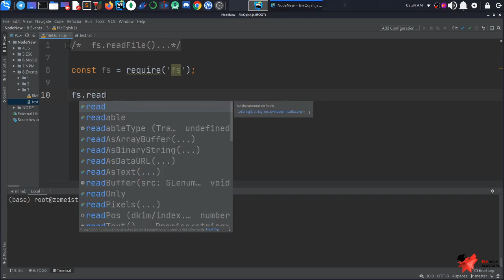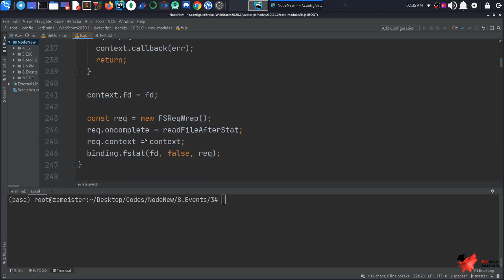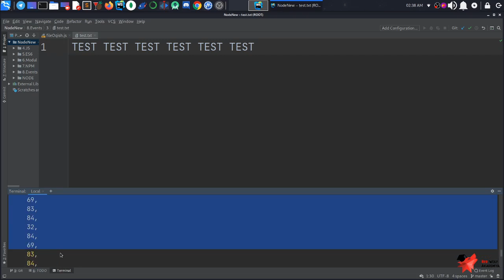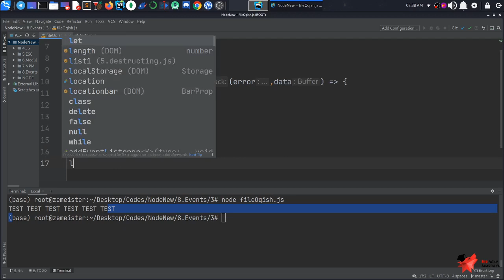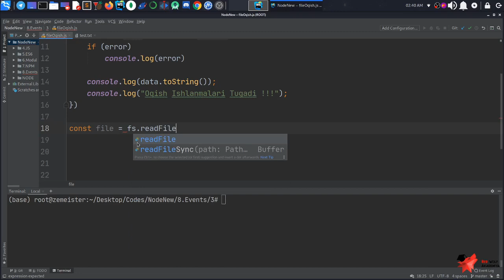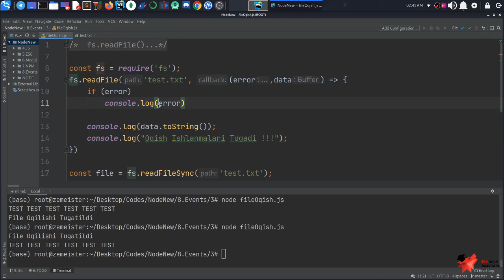Noldan NodeJS va Javascript Darslari #55